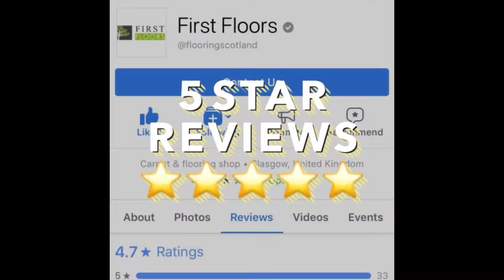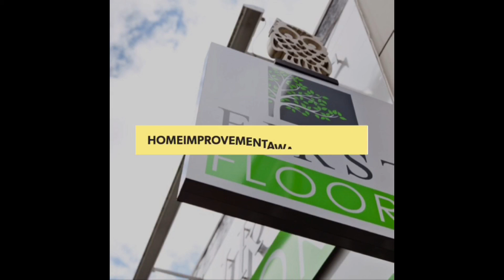Scottish Home Improvement Awards 2018 - Vote First Floors!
Find out why you should vote for First Floors at the Scottish Home Improvement Awards 2018 to win Scotland’s Best Flooring Company 2018!